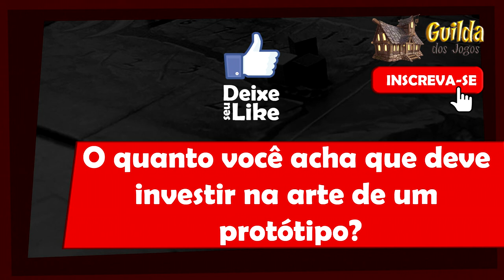5 Minutos de Guerra - Ep. 55 - Arte é Importante no Protótipo?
Quando estamos criando um protótipo, a arte é importante? Veja o que Edu Guerra fala do assunto.